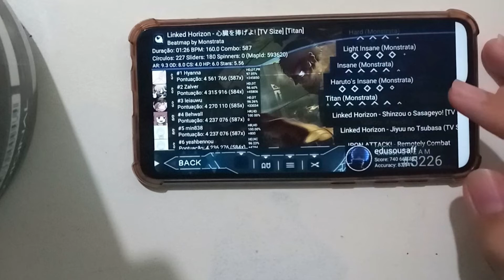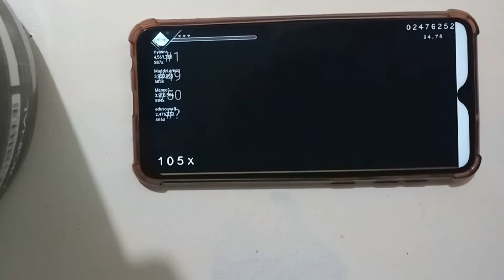[osu!droid] SASAGEYO! Attack on Titan Op 3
Sasageyo!
Tatakae

*download the pre-release to get all the current features